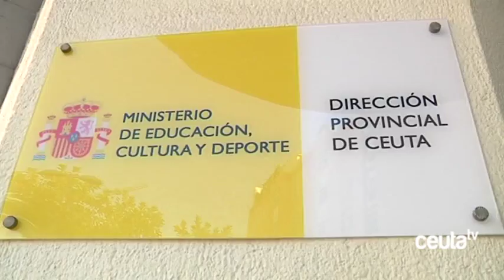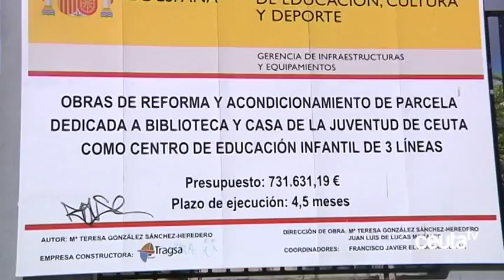Abierto el periodo de presentación de solicitudes de escolarización para el próximo curso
La Dirección Provincial de Educación ha abierto este lunes el periodo de presentación de solicitudes de escolarización para el próximo curso escolar. Un periodo en el que se ofertarán hasta un total de 1170 plazas en los colegios y que presenta varias novedades con respecto a pasados procesos de escolarización. Entre ellas la apertura de la antigua Facultad de Educación y Humanidades que ha posibilitado una oferta más amplia de plazas a pesar de que la ratio se mantiene en 25 alumnos por aula.